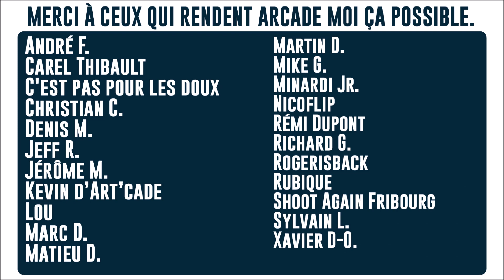Restauration d'une pinball Space Invaders - Vlog 19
Très petit vlog qui commence bin tranquille avec du sablage mais qui fini un peu abruptement. Je vous rassure tout va bien. Ca guéris déjà très vite.

🛒ma/my WISH LIST